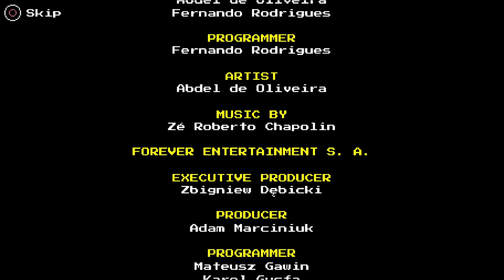Biolabs Wars Full Game